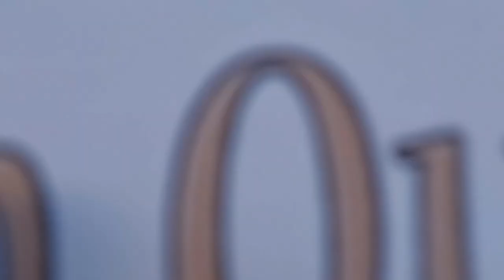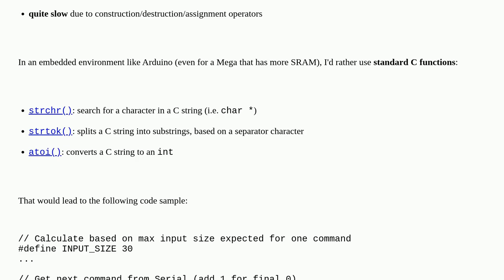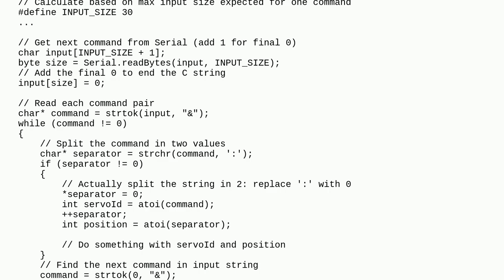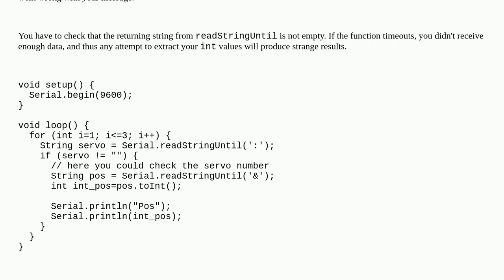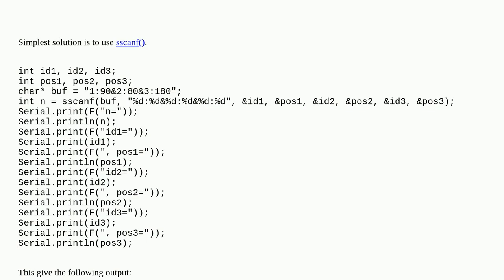Arduino: How do I split an incoming string?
How do I split an incoming string?

A special thanks goes out to the community

  arduino-mega string serial